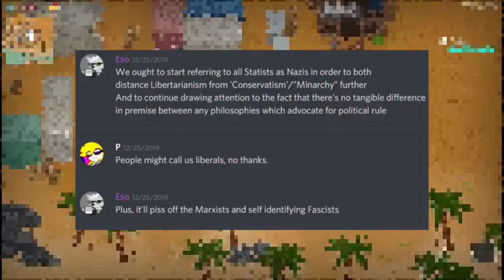Are All Statists Not Sees?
(The title is clickbait) Tell me what you think of the new "gameplay" format for these proto essay/news videos. It would be greatly appreciated

Black Spruce
Twisted Ancap
Paul Dore-Smith
Justin Newsome
Cojul

Ethereum Classic: 0x75DE735c87b05b34526faEb2f3F8c0C96CCd7bC3
Bitcoin: 1LGafBiUhVzcQg3WdpehCQvEdC2iNdrWDa
Litecoin: LL87nBJeQ8eEJhijfnudiepdcV1bDGoYfZ
Bitcoin Cash: bitcoincash:qr328pqmjrjz40ghjx0y82588cwf7wynl526ef78xf
Ethereum: 0x75DE735c87b05b34526faEb2f3F8c0C96CCd7bC3
QTUM: QXtzbcZSgHgdxtXA37YrZDob7CY6CCjQUg
Dash: Xjtbm2LL87EdyNFx9GHmvwujvCm531bUbP
Monero: 495gUyVZCYwUPBCBkc9Kx5WtsfyLwKZCyeoq7aEtJ7vjP6vNEP2nj25C4SPtMW5z4Yg3ZgwgHeBqDTaHjgf2MDS8RN1NXPS
Dogecoin: DMUgrbLKZpu8TqiZWeCrzJhErWJRkQDQL7
Tron: TMXLCjok5LY5BHwpA3rPgZ6kciAZiKeVQR